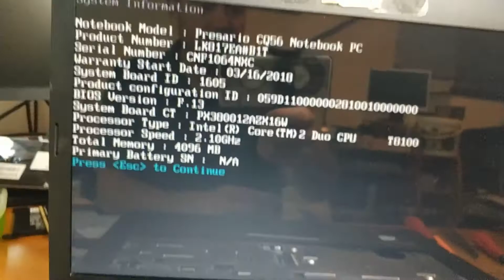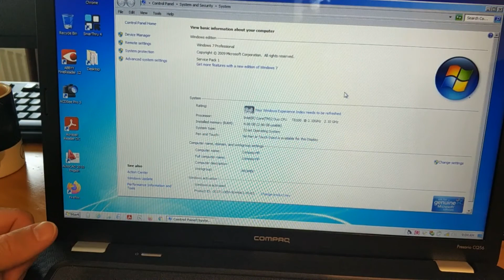Compaq Presario CQ56 - Disassembly, Cleaning, CPU Upgrade, Thermal paste replaced